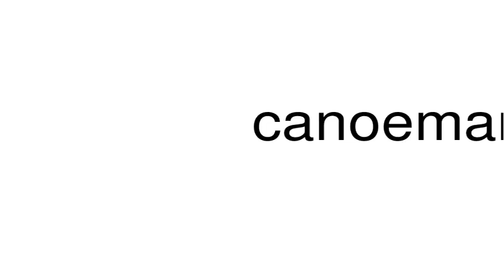How to pronounce canoeman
This is a satire channel. This is a satire channel. How to pronounce the word canoeman.